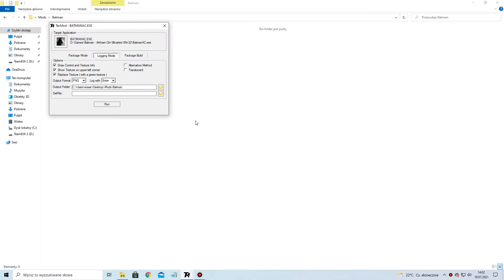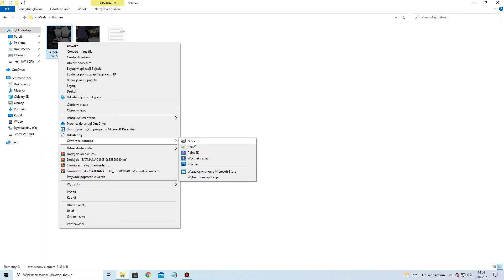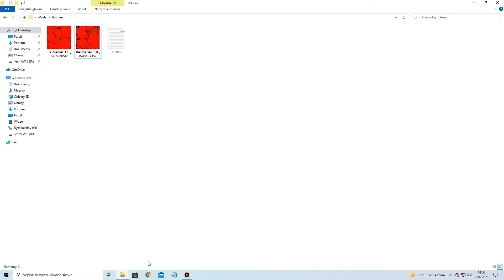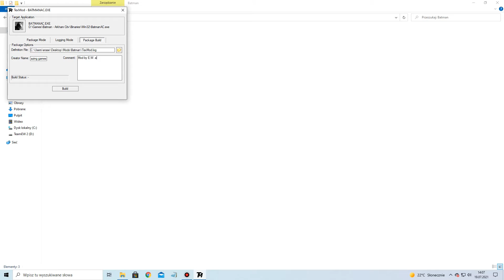How to edit textures for Unreal Engine 1 and 2 and 3 games with Texmod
Hi,

In this video I'll show you How to edit textures for Unreal Engine 1 and 2 and 3 games with Texmod pls give a like, comment on this video and subscribe me and and my friends, because  i want them to know they can always count on me 🥰

@Copyright TeamEW / E.W. amazing games 2021